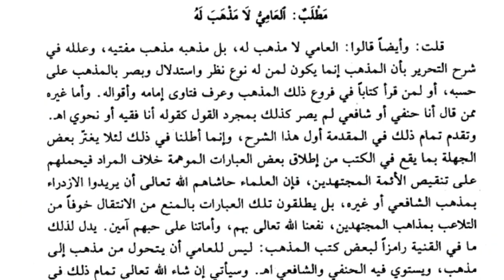Ahle Hadees Ulama Sy Talaq Ka Masla Puchna | Aam Musalman Ke Liey Taqleed Ka Hukm | Kamran Shahzad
Ahle Hadees Ulama Sy Talaq Ka Masla Puchna | | Aam Musalman K Liey Taqlees Ka Sharai Hukm | Asan Masly Par Fatwa Lena Aur Amal Karna

Taqleed Ka Sharai Hukm | Mazhab e Muaiyan ki Taqleed Karna | Apne he Fiqah o Maslak Ke Alim Sy Fatwa Lena | Fiqah Hanafi Shafai Maliki Hanbali Ki Pairwi |

Kamran Shahzad